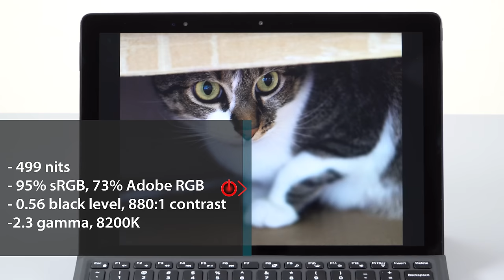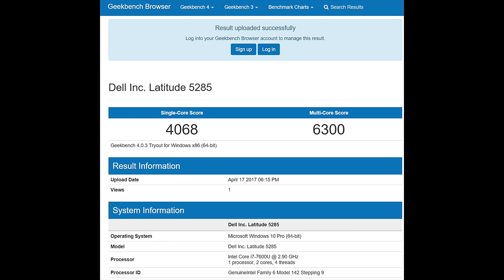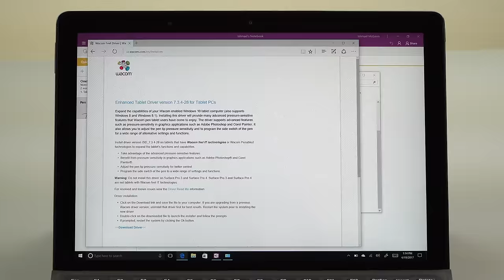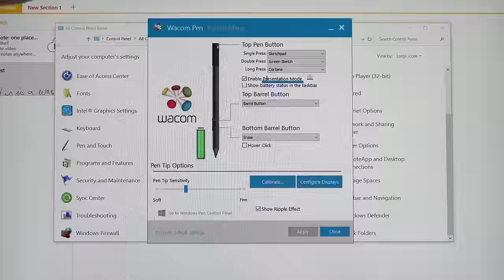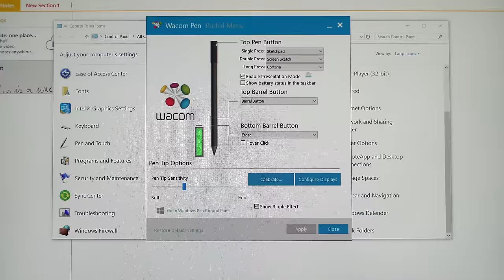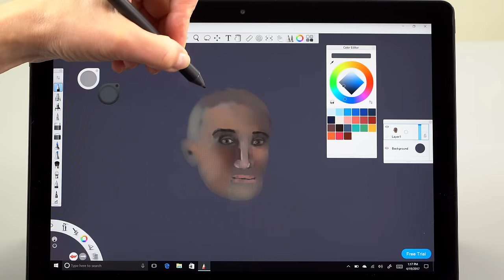Dell Latitude 5285 2-in-1 Review - Dell's Surface Pro 5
A sleek metal body, 150 degree rotating metal kickstand with infinite positions, a 12.3” display compatible with pen and touch, an accessory Type Cover… no, it’s not Microsoft Surface Pro 4 or 5, but Dell’s Latitude 5285. It looks like a matte black Surface Pro 4, and that’s not a bad thing, and it has the spec updates we expect to see in Surface Pro 5- Intel 7th generation Kaby Lake dual core 15 watt CPUs, two USB-C 3.1 Gen. 1 ports and fast charging.

The Latitude 5285 is just a few ounces heavier and a millimeter thicker than Surface Pro 4, and it packs not only the same design but the little extras like magnetic pen attachment and a magnetic pogo pin connector for the keyboard. The 5285 starts at $899 and the prices mostly mirror Surface Pro 4 prices as the configurations go up. The two higher end configs include the pen and keyboard, while they’re both separate purchases for the lower end offerings.

The 2-in-1 Windows 10 convertible tablet has a 1920 x 1280 IPS display with 3:2 aspect ratio like Surface Pro 4, albeit at a lower resolution. It’s available with Intel Core i5 and Core i7 CPUs, 4/8/16 GB DDR3LP RAM and there are a variety of SSDs to choose from.

The active pen uses Wacom AES technology with 2,048 levels of pressure sensitivity. It’s Dell part number PN557W. other Wacom AES pens work too, including that sold for the XPS 13 2-in-1.